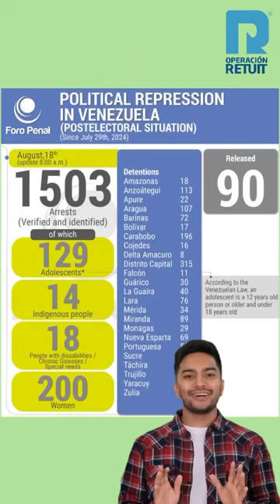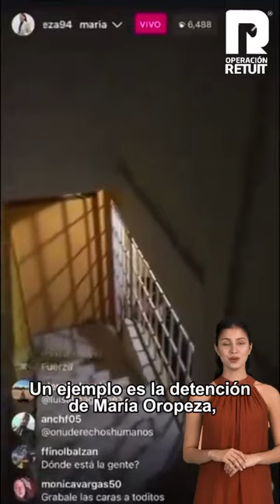Operación Retuit 🇻🇪 ✊ Episodio 09